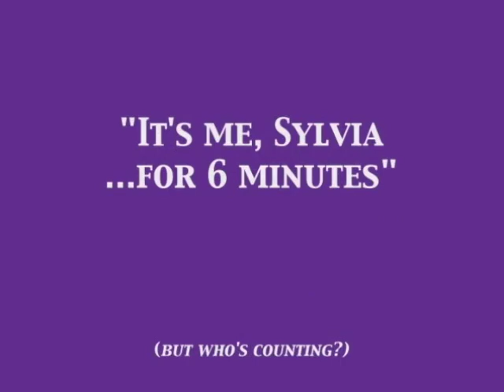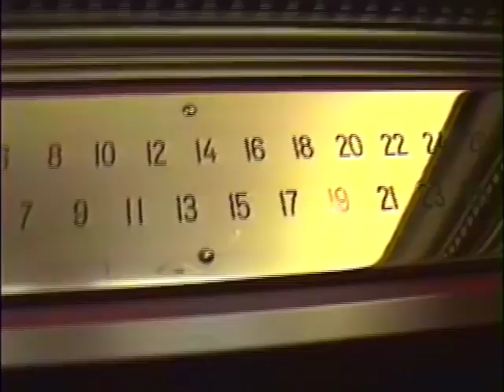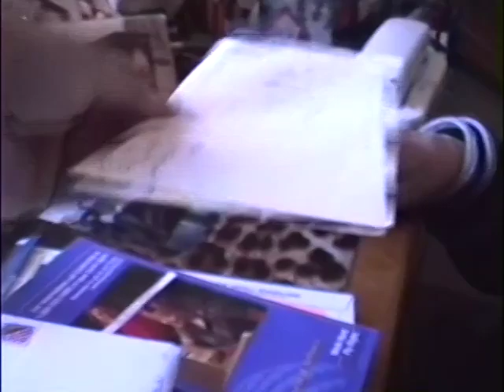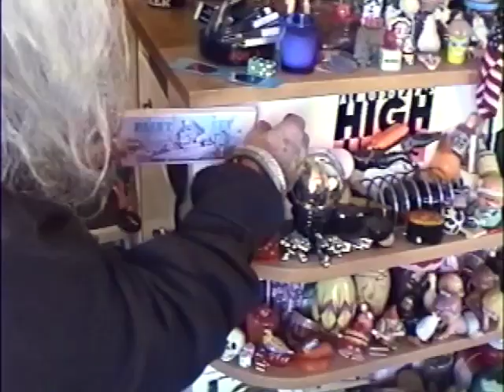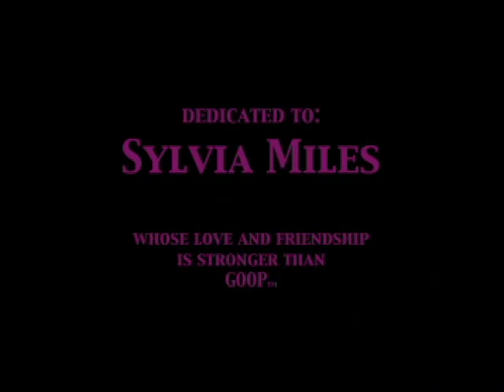Sylvia Miles: It's Me Sylvia... in 6 min! (but who's counting) TRT: 10:57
UPDATED VERSION:
A rare visit to Sylvia Miles apartment on Central Park West… Revealing a personal, up close , funny, quirky, side of Sylvia Miles. also starring GOOP!